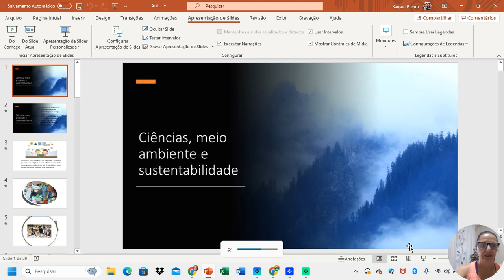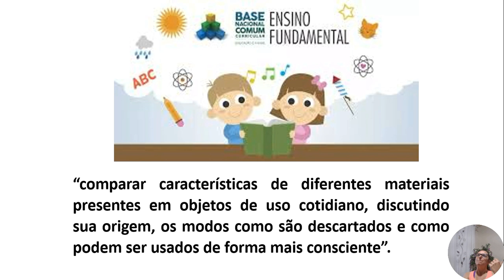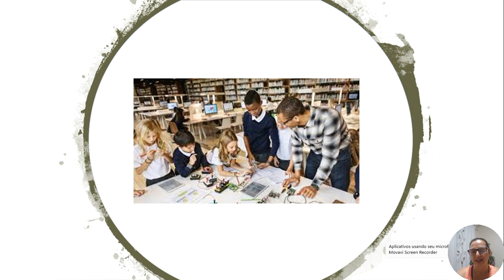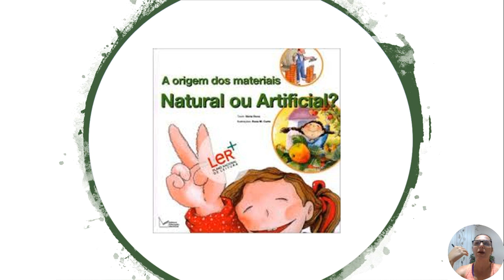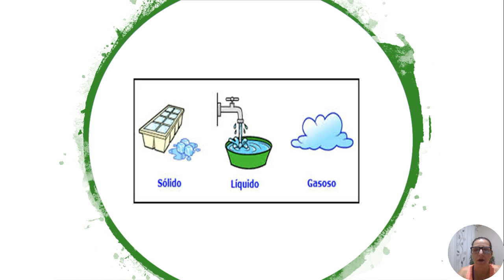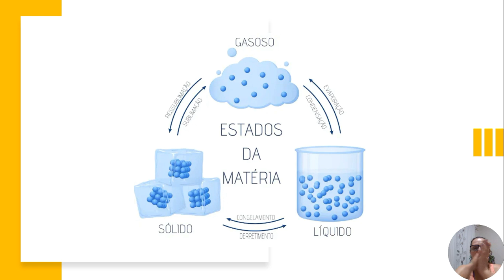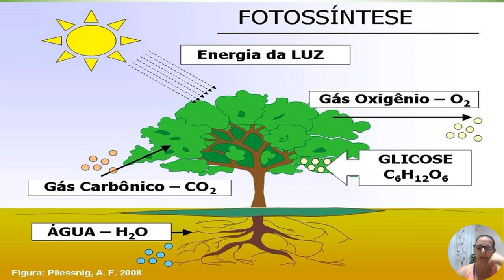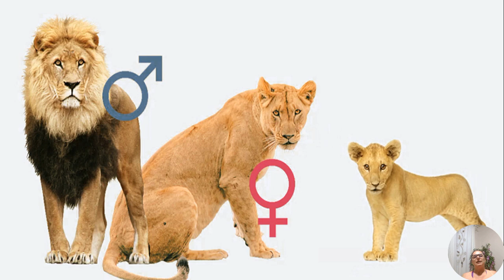Materia e Energia - Vida e Evolução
Revisando conceitos apresentados da BNCC para os anos do Ensino Fundamental I